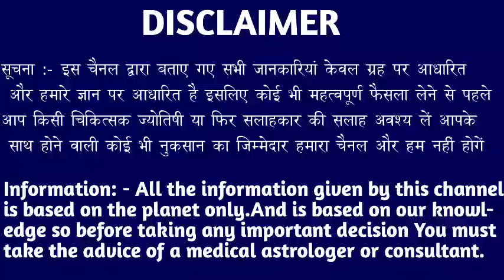कर्क राशि वालों 14 से 15 अगस्त के बीच आपका हर सपना सच हो जाएगा ध्यान से सुने। Kark Rashi